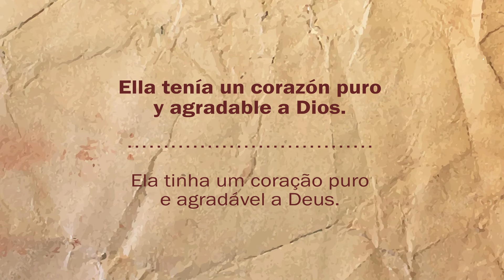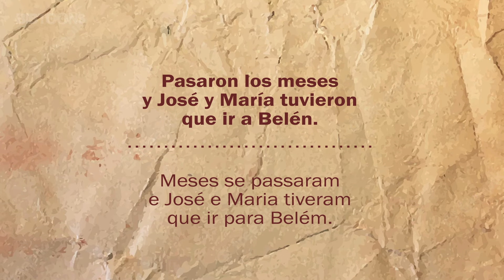El Nacimiento de JESÚS 👶 Historias Biblicas Animadas | BIBTOONS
Dios elije a una jóven muchacha llamada María, de la ciudad de Nazaret para ser la madre de Jesús. Ella aún era virgen y junto a su prometido José recibirán al hijo de Dios en un pesebre, el Mesías de la promesa.

Esta animación está basada en Lucas 1 y Mateos 1 de la Biblia.

*Bibtoons es un proyecto familiar, nuestra meta es seguir creciendo en calidad y hacer buen contenido sobre los buenos valores y el amor de Dios!

Animación low poly en Blender y After Effects.